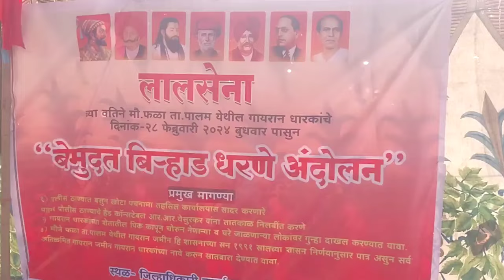पालम ग्रामिण मध्ये फळा गांवातील गायरान धारकांच्या उपोषणाला पाचवा दिवस व लालसेनाचा पाठिंबा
लाॅकल चॅनल परभणी नगरी न्युज